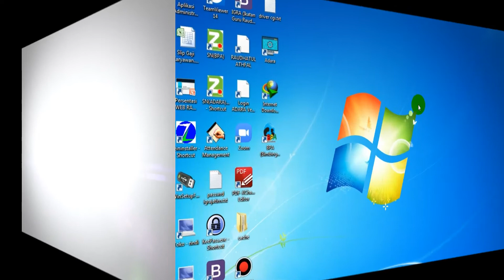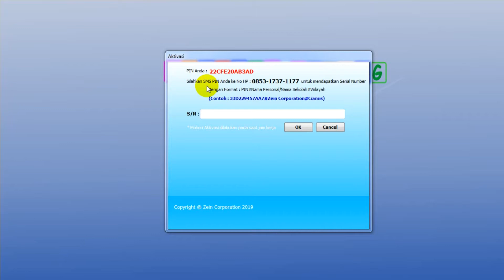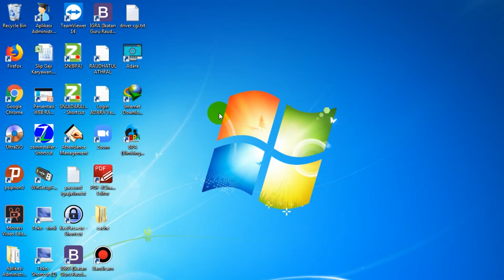PANDUAN AKTIVASI APLIKASI BIMBINGAN PERILAKU ANAK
TATA CARA AKTIVASI APLIKASI BPA